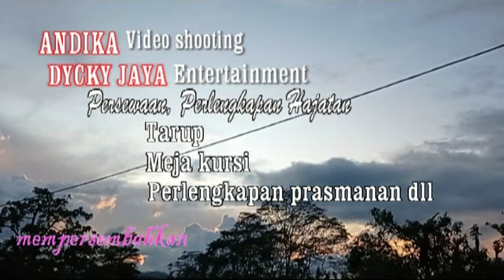Duite Tuan hajad nganti ntek nggo nyawer...Andika Jandut . Kediaman bpk Rohadi Subehan Tambak jaya.